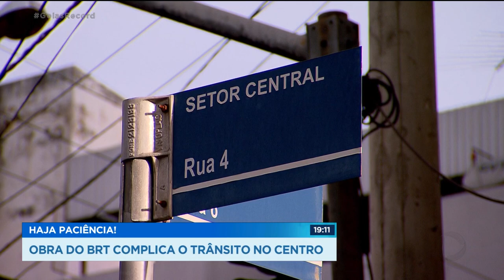HAJA PACIÊNCIA! OBRA DO BRT COMPLICA O TRÂNSITO NO CENTRO DE GOIÂNIA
O TRÂNSITO NO CENTRO DE GOIÂNIA ESTÁ TERRÍVEL POR CONTA DA OBRA DO BRT, QUE INTERDITOU O CRUZAMENTO DAS AVENIDAS GOIÁS E PARANAÍBA. ASSUNTO PRA FERNANDA ARCANJO E O PAULO HENRIQUE SANTOS. VINTE E DOIS AGENTES DA SECRETARIA MUNICIPAL DE TRÂNSITO ESTÃO NO CENTRO TENTANDO AJUDAR O MOTORISTA. MAS AINDA NÃO É O SUFICIENTE PARA DESATAR O NÓ NO TRÂNSITO.
O MELHOR MESMO É EVITAR A REGIÃO, QUE ESTÁ BASTANTE CONGESTIONADA. AS RUAS QUATRO E SEIS SÃO AS MAIS PROBLEMÁTICAS.